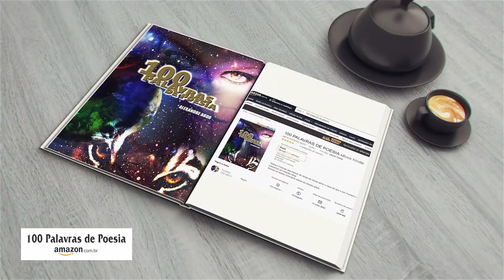TV CHANNEL NETWORK - 100 PALAVRAS DE POESIA - DIVULGAÇÃO